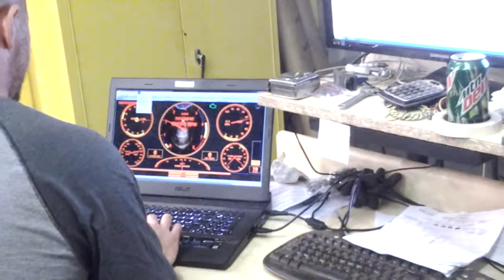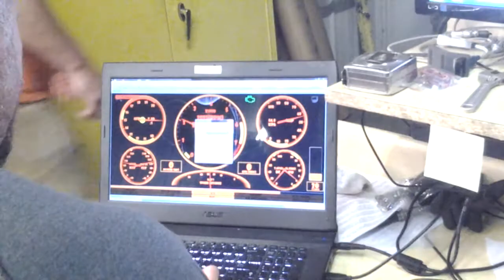Avenger engine is running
A 5 minute video of getting the engine running after a complete rebuild.